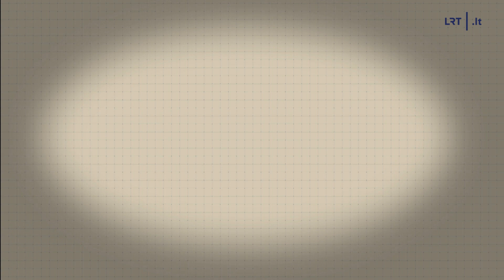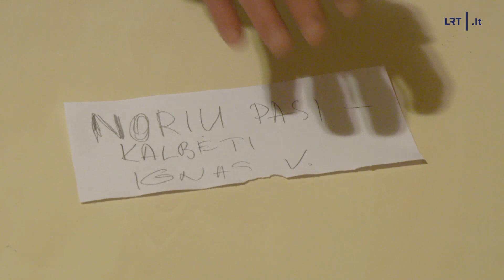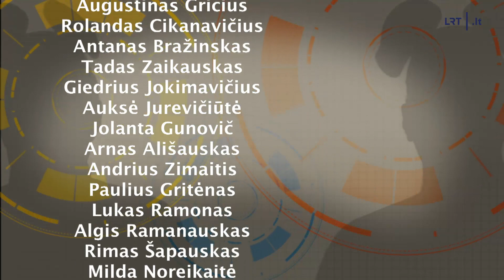Dviračio žinios. Kovido sugrįžimas, neapykanta greičio matuokliams bei Kuodis „Eurovizijos“ komisijo